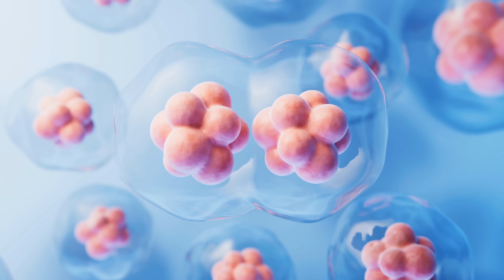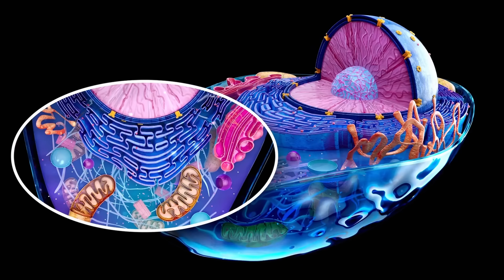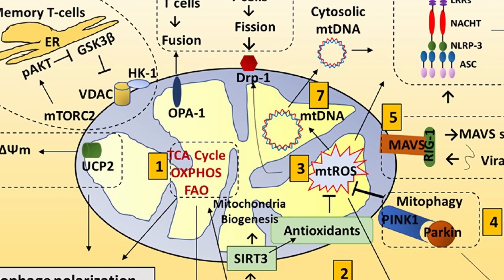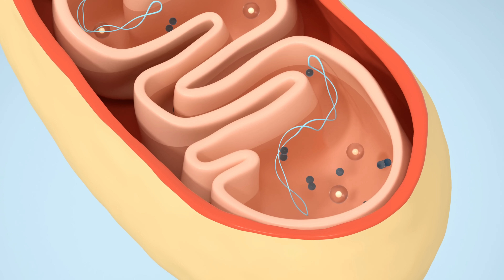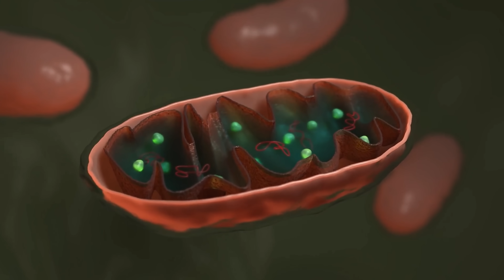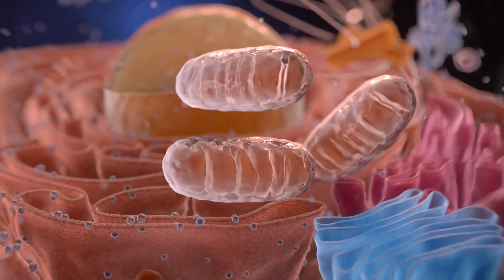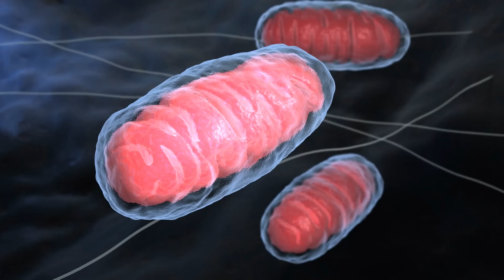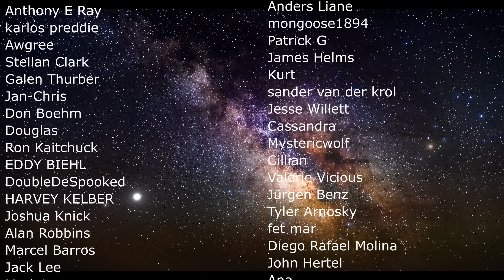Are We Actually Controlled by Mitochondria? Mindblowing New Discoveries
Hello and welcome! My name is Anton and in this video, we will talk about recent discoveries about mitochondria

0:00 Intro to mitochondria and Parasite Eve
1:30 Misconceptions in regards to microbes inside of us
2:10 Origin of mitochondria
3:40 Social organelles?!
4:55 Ridiculous effects mitochondria have on us
7:10 What happens when mitochondria don't work well
8:20 Why do we get them from mothers only?
10:50 Paternal mitochondrial DNA
11:55 Problems when our DNAs mix
13:25 How we can help mitochondria

Martin Picard laboratory at Columbia University